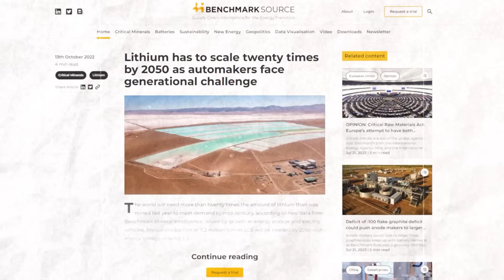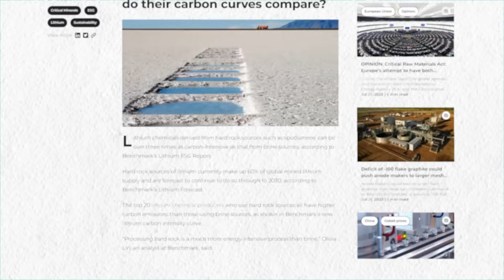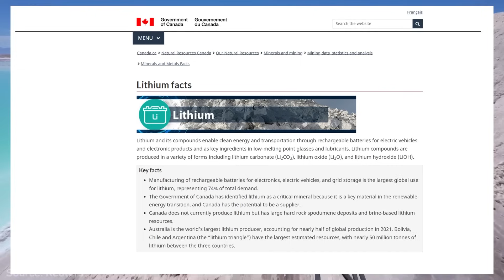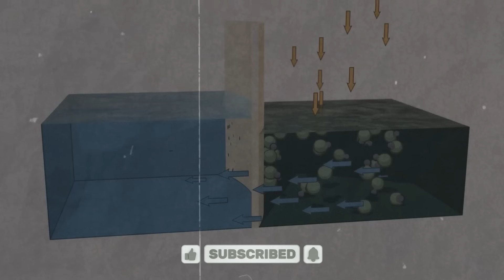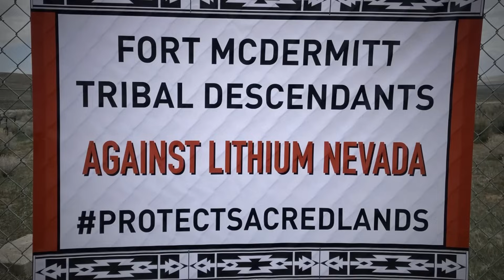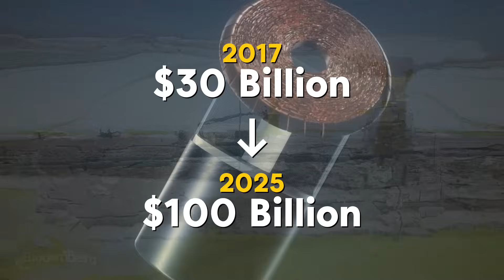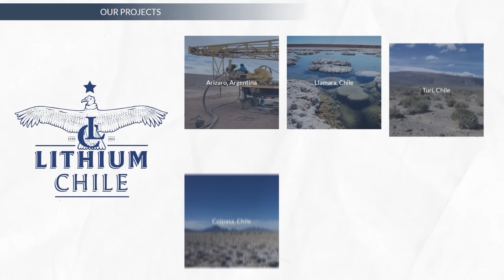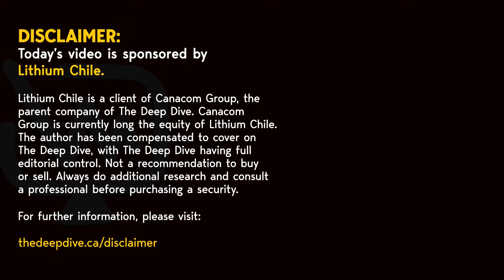Lithium Brine Extraction: The Race to Power Tomorrow's World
Dive deep into the world of lithium, the white gold of modern times! As the bedrock of countless products and essential to the green revolution, lithium is in increasingly high demand. Explore its historical significance, the current state of the market, and the methods of extraction. Plus, discover the pressing environmental concerns and the innovations that may just save the day. 💡🌍

Timestamps:
0:00 - Introduction
0:48 - Subtopic 1: Lithium demand
2:17 - Subtopic 2: The Lithium Market
2:51 - Subtopic 3: Lithium Sources
4:09 - Subtopic 4: Lithium source comparison
5:44 - Subtopic 5: The Extraction Process
6:55 - Subtopic 6: Environmental Impact of Lithium Brine Mining
7:40 - Subtopic 7: Innovations in Lithium Brine Extraction
8:15 - Conclusion

Join the discussion and share your thoughts on lithium's future role in our world! 👍

FULL DISCLOSURE: Lithium Chile is a client of Canacom Group, the parent company of The Deep Dive. Canacom Group is currently long the equity of Lithium Chile. The author has been compensated to cover Lithium Chile on The Deep Dive, with The Deep Dive having full editorial control. Not a recommendation to buy or sell. We may buy or sell securities in the company at any time. Always do additional research and consult a professional before purchasing a security.